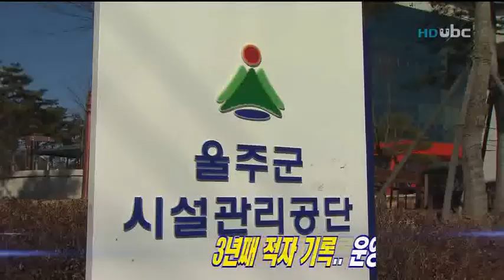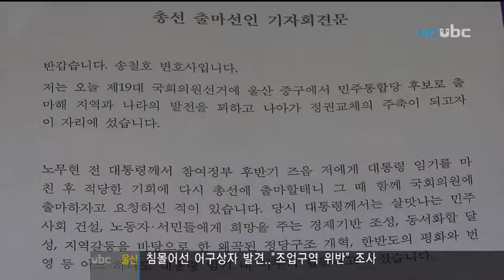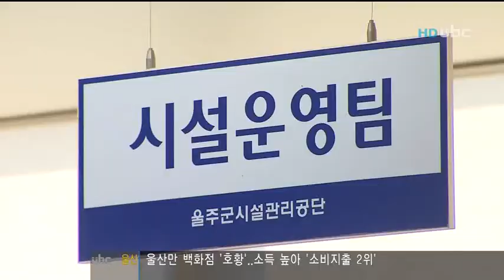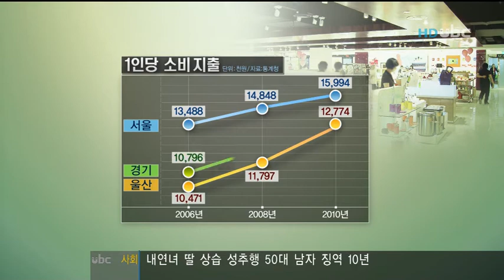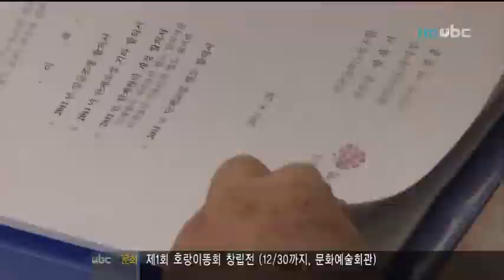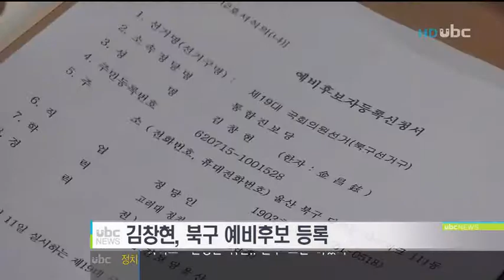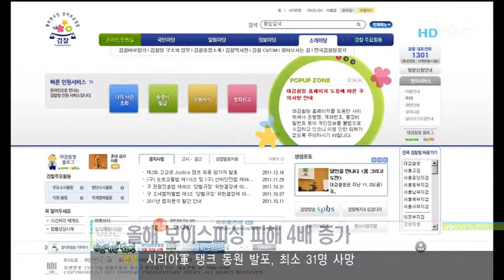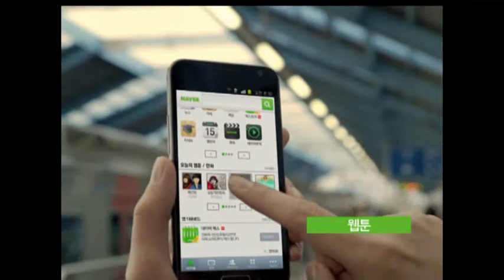[ubc울산방송] 프라임뉴스 2011_12_27